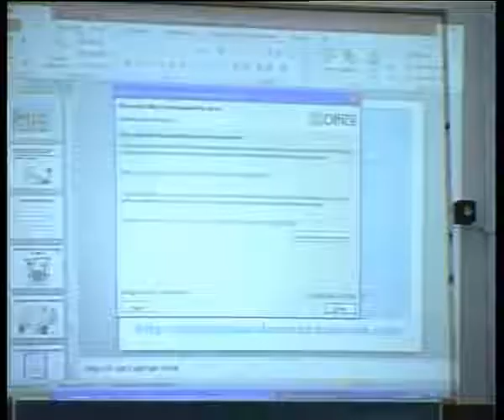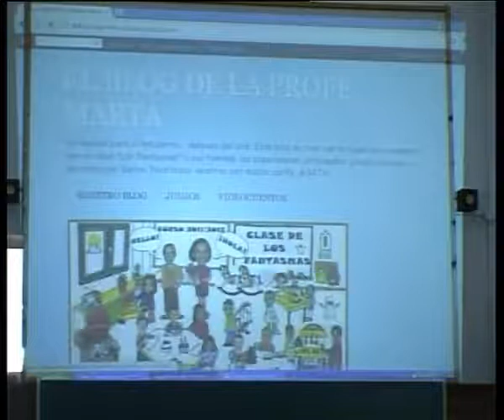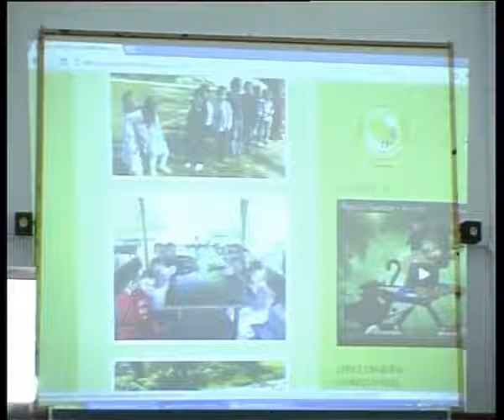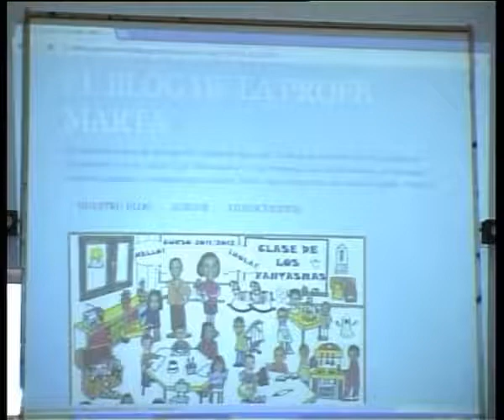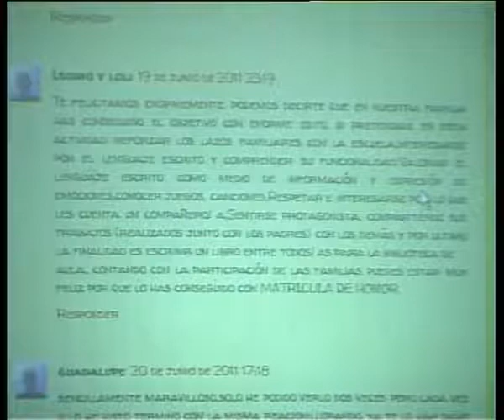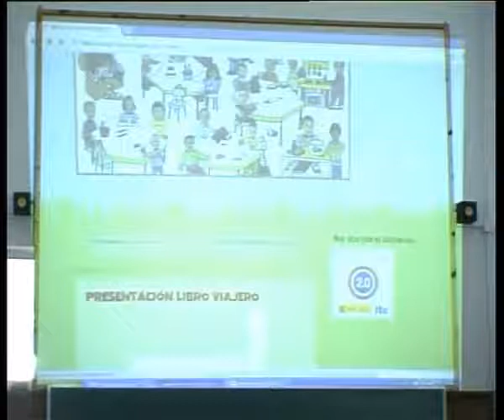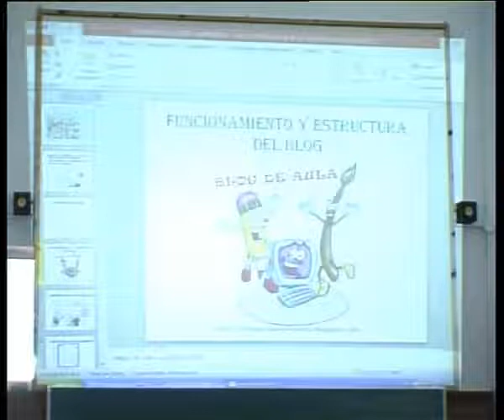Redes Sociales para Educar redesedu12: Marta Reina (CEIP A. Machado, Collado Villalba)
Ponencia de Marta Reina (CEIP A. Machado, Collado Villalba) en el encuentro Redes Sociales para Educar: leer, escribir, contar, celebrado en el IES La Laboral (Lardero, La Rioja) los días 11 y 12 de mayo de 2012.
La ponencia, impartida en la Sala 1 (Infantil/Primaria) se titula 'Comunidad de aprendizaje'